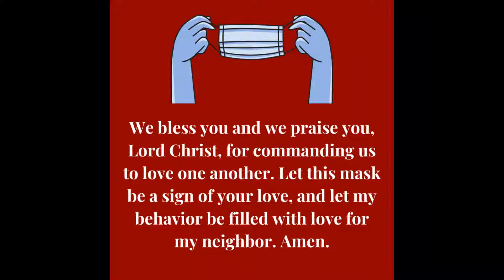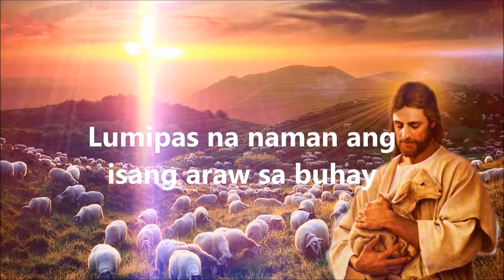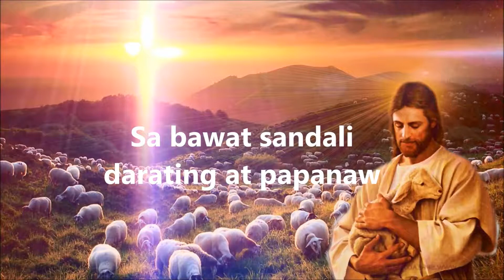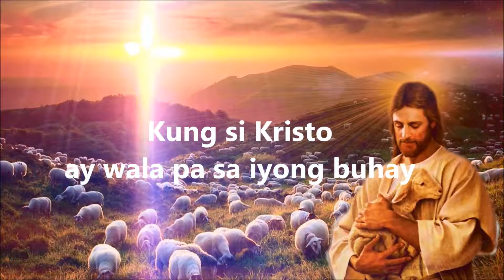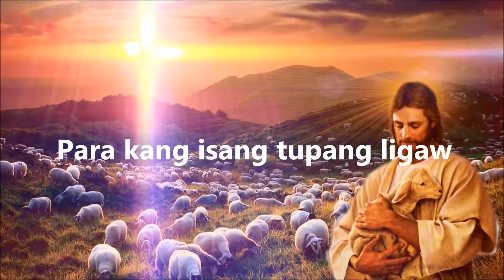07122020 Filipino Worship - Saint Matthew's Church Glendale California